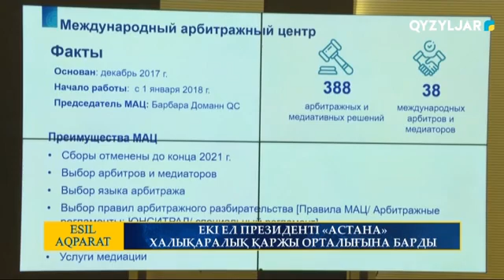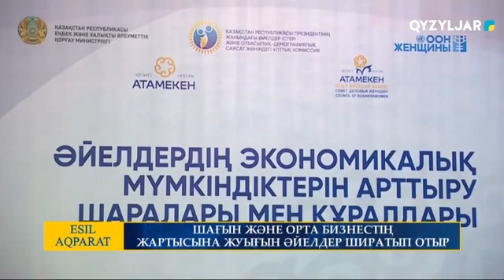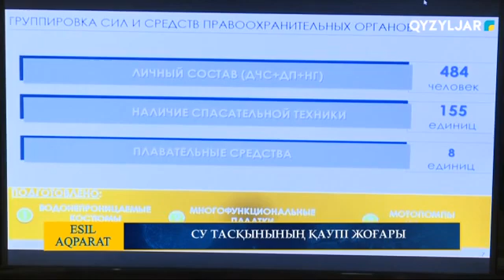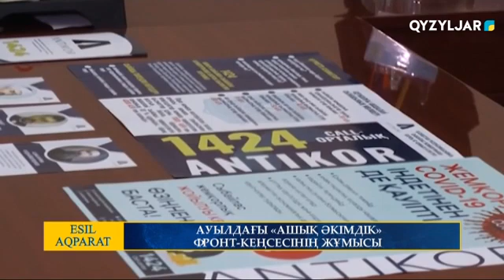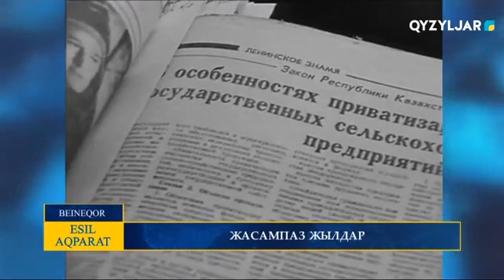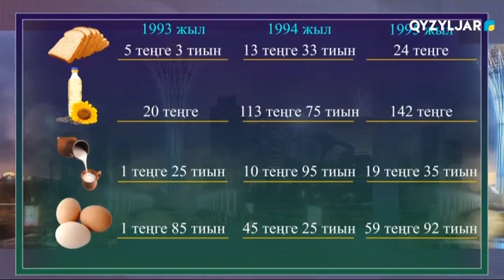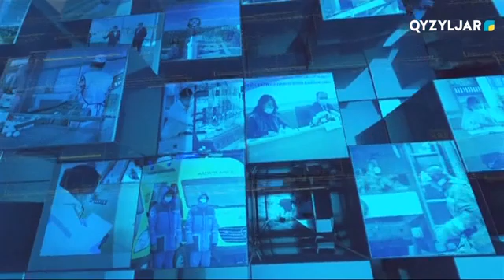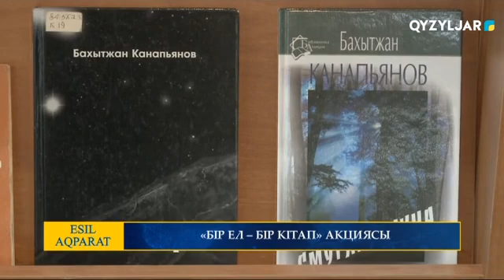Есіл-Aqparat. Қорытынды жаңалықтар. 03.03.2021